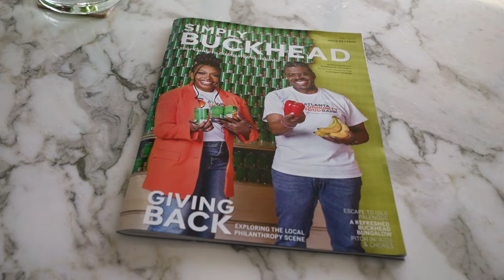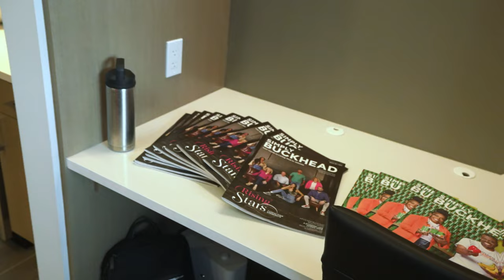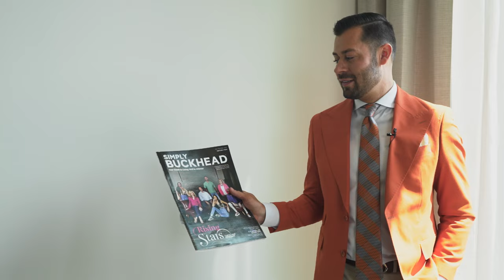American Dream TV- Simply Buckhead, interview and behind the scenes of the July/ August 2023 cover!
If you missed last week's episode of @TheAmericanDreamTV  "Selling Atlanta"on @ATL69tv  here it is! This segment showcases Plaza Towers condominiums, home to the Intown Advisors HQ and an interview with Simply Buckhead’s Founder and Publisher, Joanne Cohen Hayes.

Each summer, Simply Buckhead profiles some of these top-in-their-field talents for the Rising Stars issue, and this year’s bunch stands out. From those whose names you already know to others who are destined to become fixtures among our city’s noteworthy leaders, these seven professionals have faced their share of challenges and distinguished themselves in competitive industries. Pick up the NEW issue of Simply Buckhead at over 400 area locations, or online.

In this episode get ready for exclusive interviews, behind the scenes previews, and delightful surprises that embody the essence of "Simply Buckhead". Tune in and discover what it truly means to embrace the Buckhead lifestyle. 😉